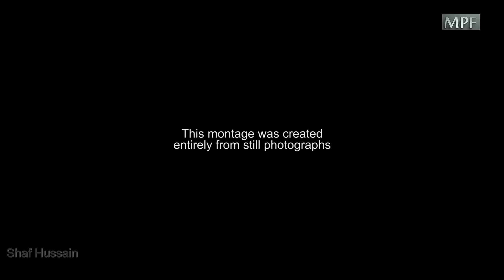Muhammad Ali: The Greatest | Moving Pictures tribute HD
Muhammad Ali  (January 17, 1942 – June 3, 2016) was an American Olympic and professional boxer and activist. He is widely regarded as one of the most significant and celebrated sports figures of the 20th century. From early in his career, Ali was known as an inspiring, controversial and polarizing figure both inside and outside the ring.
Composer: Dylan Jones
Track: Sunder
Album: Battle Angel

Ardagio D Minor by John Murphy